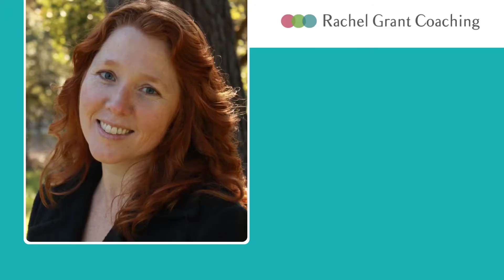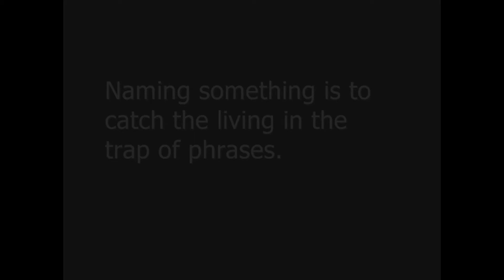Let's talk about the problem with labels...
Being able to say no is critical when it comes to setting boundaries. But what do you do if someone doesn't respect your boundaries? Why are deservingness and hope a part of being a rock star at saying no? I'm so excited to share with you a project I did back in 2010 for grad school all about breaking free of labels. It's pretty vulnerable me to do so, but hope you'll check it out!

How do you label yourself? Why? Is that label serving you or not? How do you label others? How is that limiting you?

Continue the conversation! Join us in the Healing from Sexual Abuse group on Facebook, a safe space for survivors to come together to receive support and guidance.